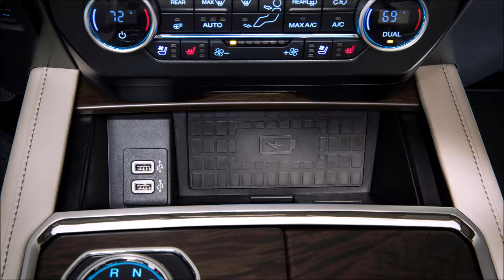Ford Expedition Interior 2019 Slideshow